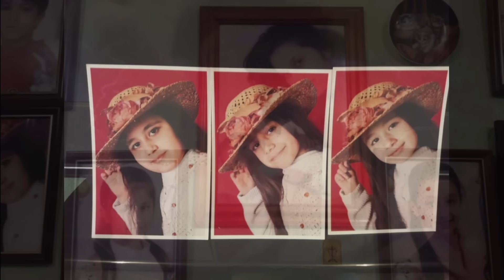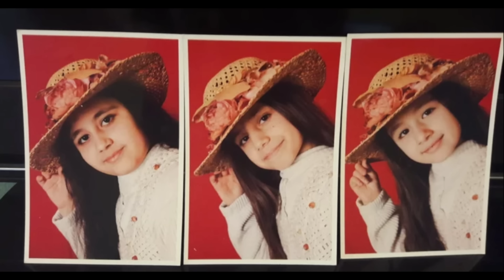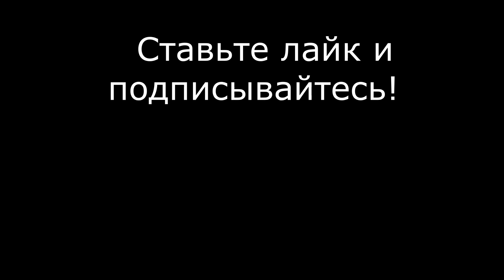"Казнить нельзя помиловать". Дело сестер ХАЧАТУРЯН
Привет, я Анна Ханна и это подкаст о нашумевшем деле сестер Хачатурян. История произошла в 2018 году в Москве, отец-деспот и насильник сделал невыносимой жизнь своих близких. Доведенные до отчаяния дочери решили его наказать, и наказание выбрали самое жестокое. "Казнить нельзя помиловать" - где поставить запятую? В моем собственном доме по этому поводу идут споры. Моя позиция обозначена в видео, позиция моего мужа - в закрепленном комментарии.
Все, о чем говорю на канале, является моим, исключительно субъективным, мнением. И не факт, что я права.
Все материалы, которыми пользуюсь,  взяты из открытого доступа.